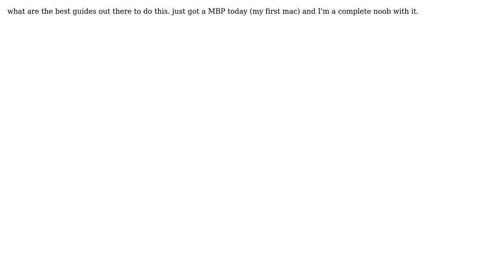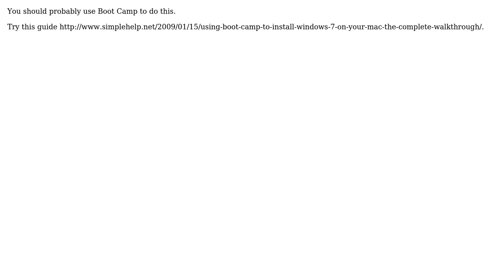MacBook Pro Dual Boot Snow Leopard and Windows 7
With thanks & praise to God, and with thanks to the many people who have made this project possible! | Content (except music & images) licensed under CC BY-SA | Music | Images & others | With thanks to user quack quixote user Jon Erickson user Harley Watson and the Stack Exchange Network Trademarks are property of their respective owners. You are responsible for your own actions.